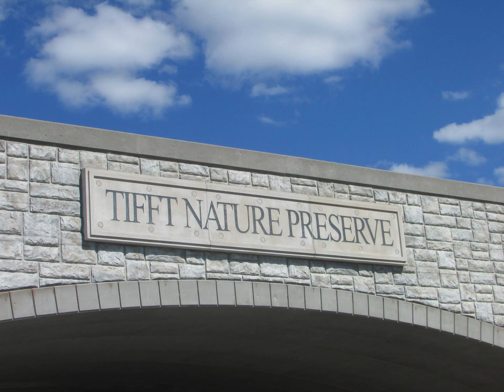Tift Nature Preserve Slideshow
Tift nature presurve is located in Buffalo N.Y.
I took the pictures with Canon powershot 400 IS
song is nature trail by Terry Devine-King